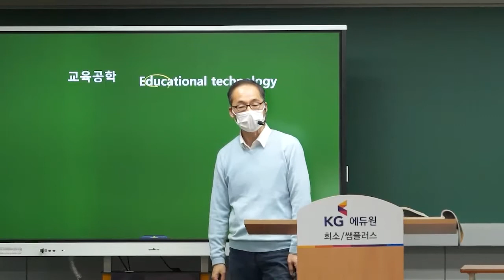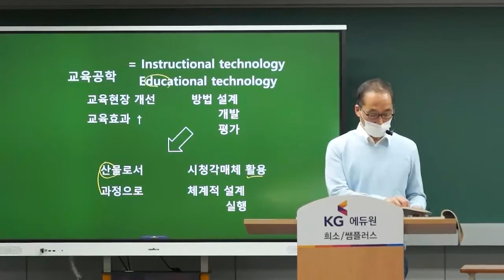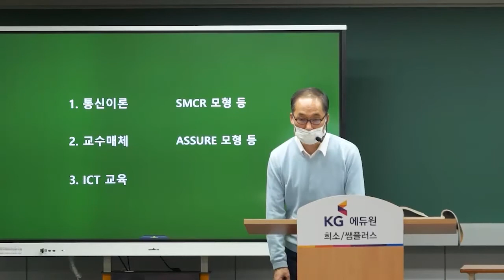[교육학 윤중샘_짧강 5] 교육공학 | 교육학 키워드 5분 압축 | 교육학 공부법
이해중심! 쉽게 설명하는 교육학 윤중샘 선생님의
짧지만 강한!! 교육학 키워드 5분 압축 시리즈!!
🔥짧강🔥 5편
★ 교육학 교육공학 5분 압축까지!! ★

중등 임용 교육학을 정복할 수 있는
교육학 윤중생 선생님의 🔥짧강🔥 놓치지 마세요!!